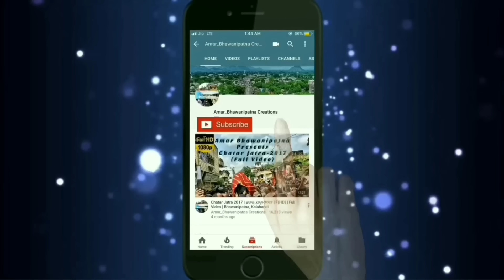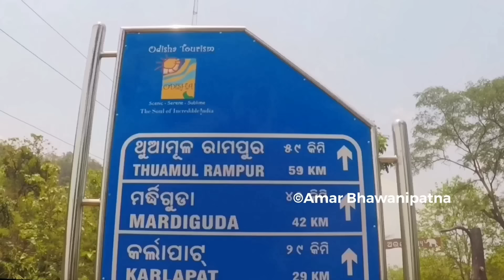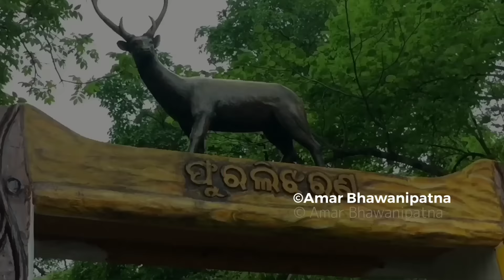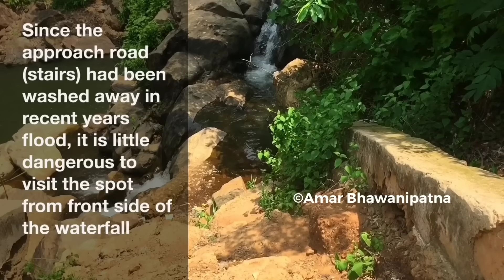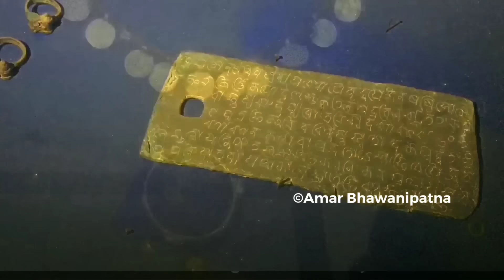Bhawanipatna Tourism | Full Documentary | Kalahandi | Odisha Tourism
In this video we've covered different tourist places around Bhawanipatna in a radius of 20 KM so that you can plan beforehand and enjoy the best in Bhawanipatna this vacation season.
Video in encoded with Narration (in Odia) & Subtitles for convenience for our viewers.
Also a small description about transportation facilities have been shown for viewers concern.
Places to visit:
1) Maa Manikeswari Temple
2) The Kalahandi Palace
3) Karlapat Wildlife Sanctuary
4) Phurlijharan Waterfall
5) Jakam FRH
6) Saan Rabandhara Waterfall
7) Bada Rabandhara Waterfall
8) Bhagirathi Park
9) Ret Dam
10) District Museum, Bhawanipatna
11) Sospadar Waterfall
12) Gadagada Waterfall